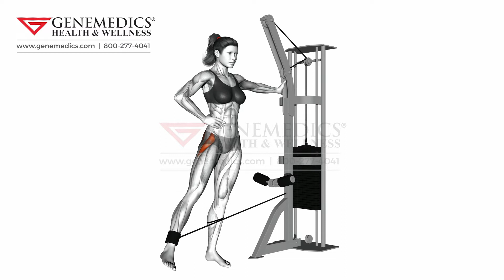Cable hip abduction version 2 Hips Exercise